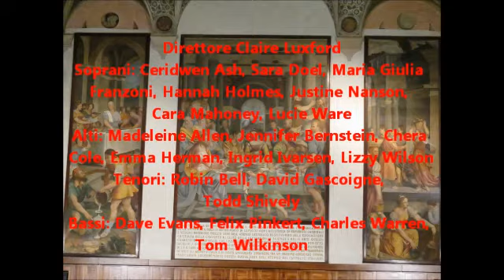Andrews Renaissance Singers 10 Philips Ascendit Deus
Mercoledì 3 luglio 2013 Milano, Università Cattolica, Aula Magna
Largo A. Gemelli, 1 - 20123 Milano
St. Andrews Renaissance Singers
from University of St. Andrews
Direttore Claire Luxford
Soprani: Ceridwen Ash, Sara Doel, Maria Giulia Franzoni,
Hannah Holmes, Justine Nanson, Cara Mahoney, Lucie Ware
Alti: Madeleine Allen, Jennifer Bernstein, Chera Cole,
Emma Herman, Ingrid Ivarsen, Lizzy Wilson
Tenori: Robin Bell, David Gascoigne, Todd Shively
Bassi: Dave Evans, Felix Pinkert, Charles Warren, Tom Wilkinson